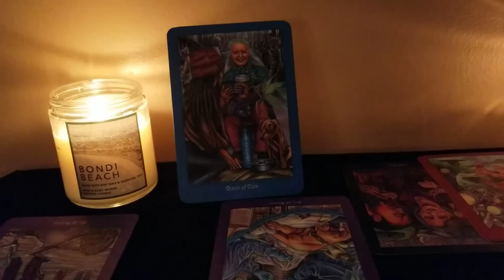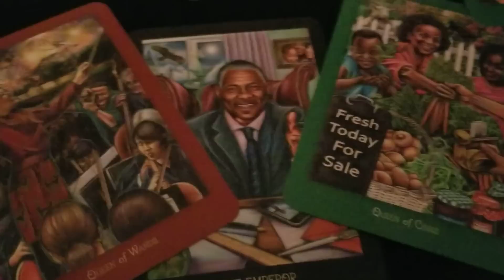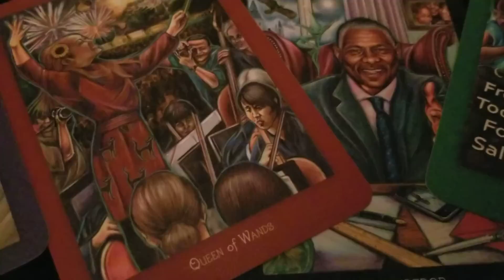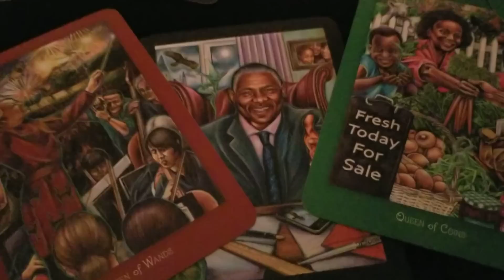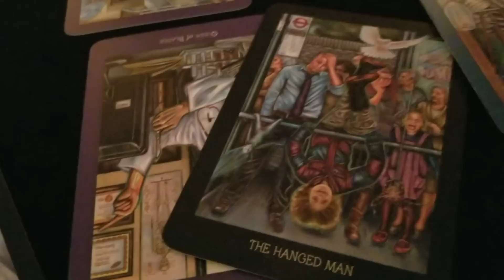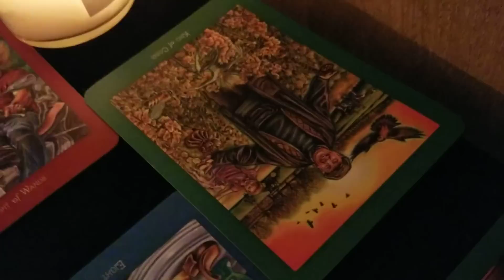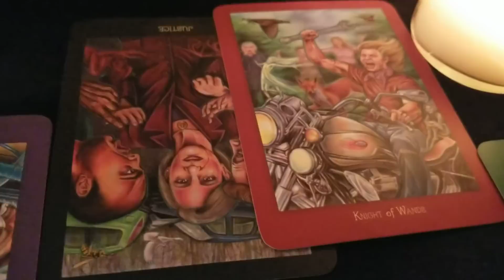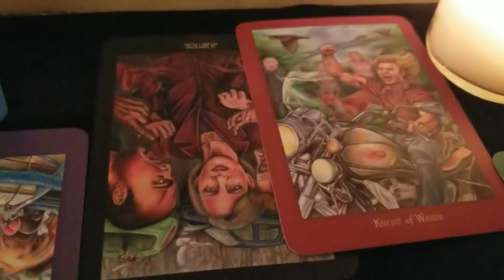💯REALITY✔ APRIL 29 2018!! FULL MOON IN SCORPIO!! HOW DO YOU TRULY FEEL??